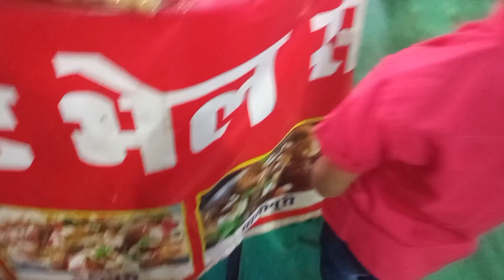Disney Land bhatagaon/ fish🐠🐋🐟tunnel India's largest under water fish tunnel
Disney Land bhatagaon/ fish🐠🐋🐟 tunnel pahli baar raipur me/